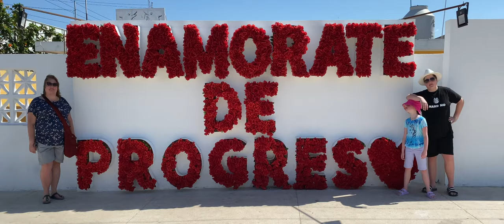Mexico 2020 as the world ends.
Visting Deb parents just as the world ends with Katie and Joey.  A relaxing trip, which started normal then Canadian travel advisory, schools cancelled at home in Mexico. Then the beaches and markets closed.  People started getting out early, then airlines started cancelling all flights.